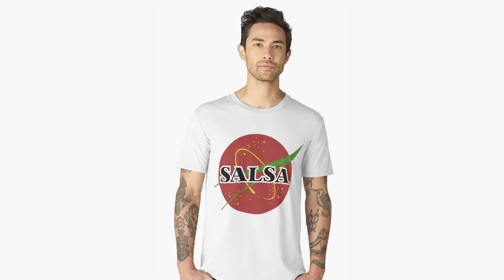No More Red Stuff!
A commercial I threw together for broadcast